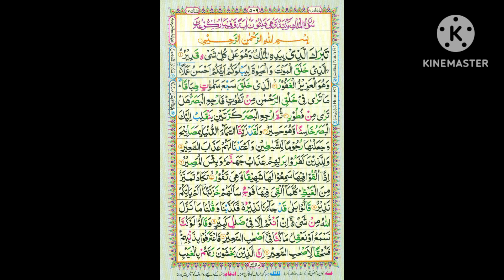"" surah al mulk,,সুরা-আল মূলক,তেলওয়াত।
Holey Quran BS